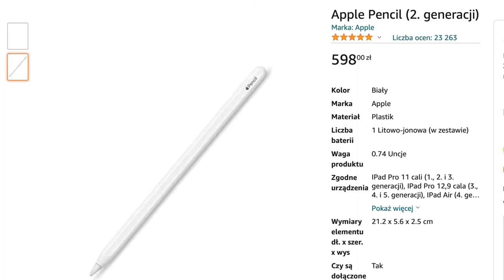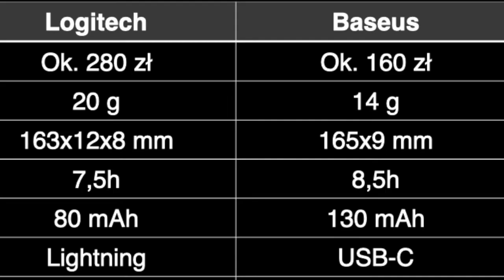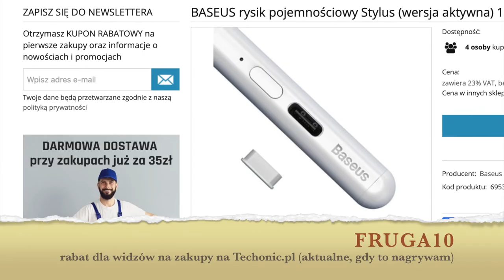Logitech Crayon czy Baseus Stylus? Zamiennik Apple Pencil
iPad bez rysika to jak rower bez przerzutek. Działa, ale nie wykrzeszesz z niego pełnej mocy.

Bez wątpienia najlepszym rozwiązaniem jest oryginalny Apple Pencil. Tylko jakoś nie potrafię sobie zracjonalizować wydania 500 lub 600 złotych na rysik, po który sięgnę tylko kilka razy w tygodniu.

Jednak w mojej sytuacji pierwszą myślą było znalezienie tańszego zamiennika.
Wybrałem dwa modele:
Crayon firmy Logitech oraz
Capacitive Stylus Baseus

Linki
[licytacja trwa do 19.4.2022] do licytacji Logitech Crayon od 1 zł

afiliacyjny Logitech Bluetooth Digital Crayon

afiliacyjny Apple Pencil (2. generacji)

afiliacyjny Apple Pencil (1. generacji)